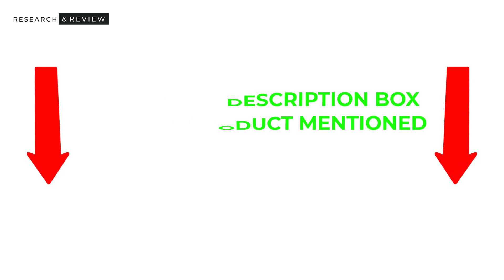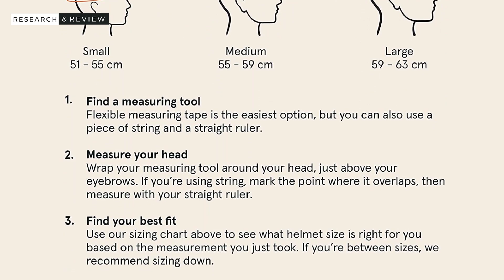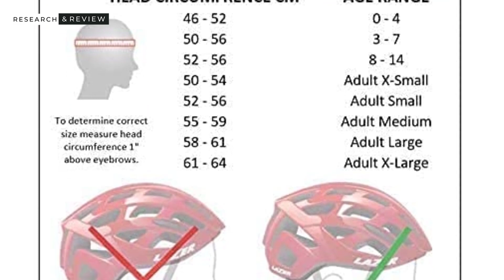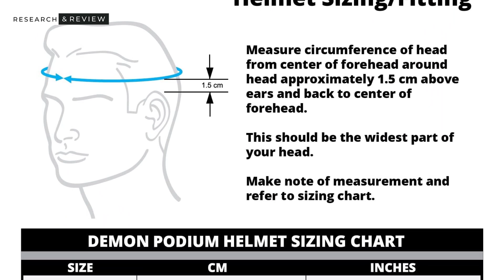Best Mountain Bike Helmets on Amazon 2024 | Top 5 Best Mountain Bike Helmets Review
5. Demon Podium Full Face

We made this list of Mountain Bike Helmets based on our personal opinion and hours of research & we have listed them based on the type of features and prices. We have included options for every type of user, so if you are looking for the best Mountain Bike Helmets budget, you want more information and updated pricing on the product mentioned.